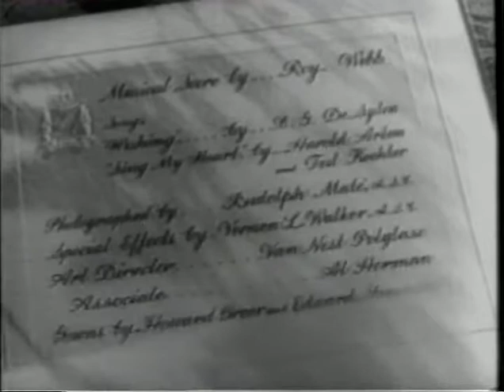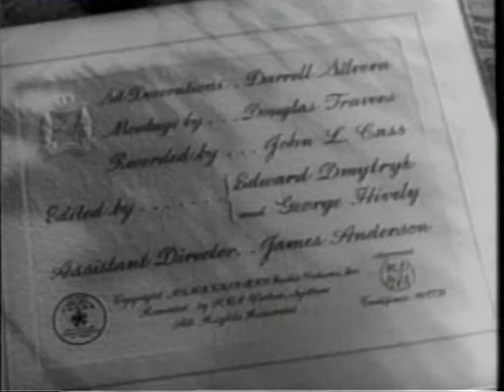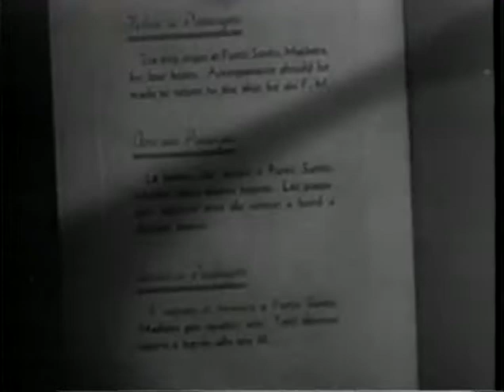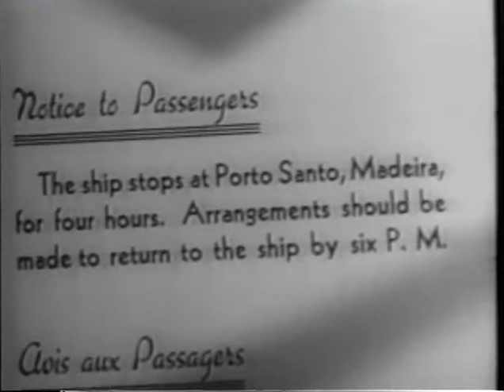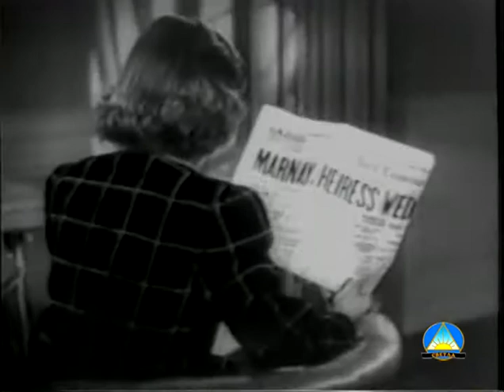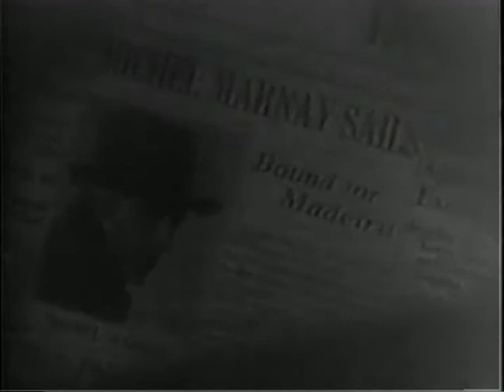Мелодрама Любовный роман (1939) Irene Dunne Charles Boyer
Океанский роскошный лайнер пересекает Атлантику, держа курс на Нью-Йорк. На его борту знакомятся Терри МакКей — певица из ночного клуба и известный во всем мире французский художник Мишель Марне, который плывет, чтобы жениться на американке, наследнице промышленного магната Лоне Кларк. Терри, также как и Мишель, уже помолвлена и должна обручиться со своим продюсером Кеннетом Брэдли, но, тем не менее, они влюбляются друг в друга с первого взгляда.